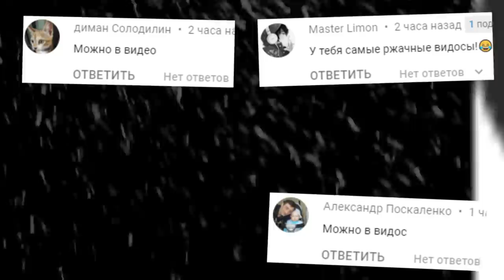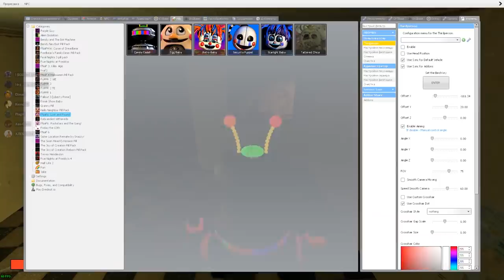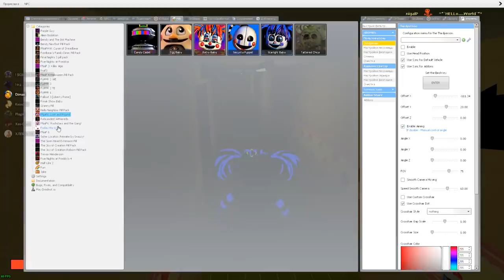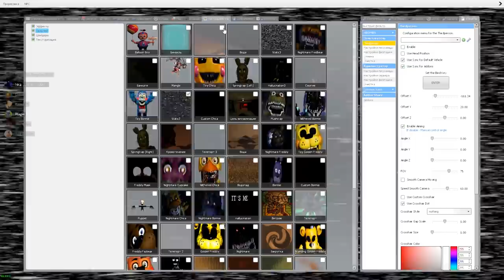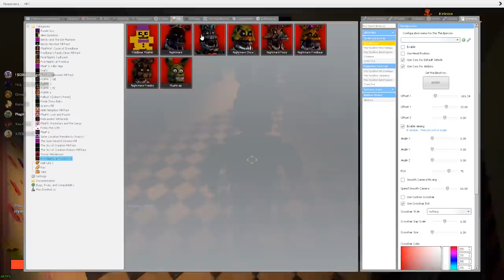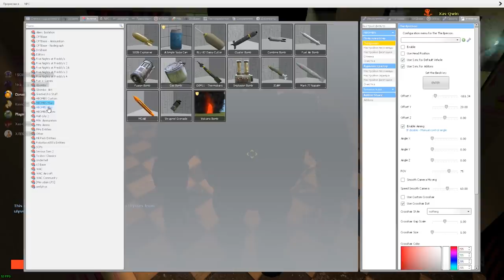АНИМАТРОНИКИ ПУГАЮТ ОХРАННИКА FNAF COOP ГАРРИС МОД ► Garry's Mod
АНИМАТРОНИКИ ПУГАЮТ ОХРАННИКА FNAF ГАРРИС МОД Garry's Mod